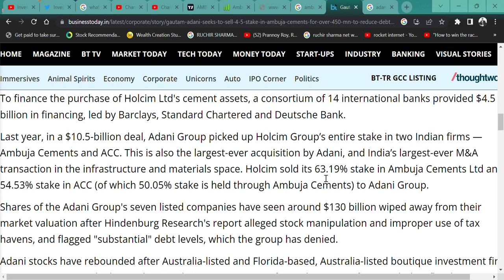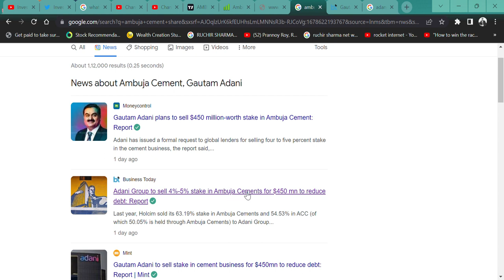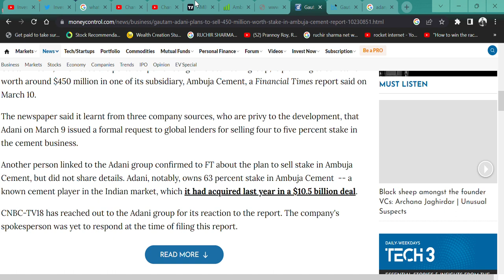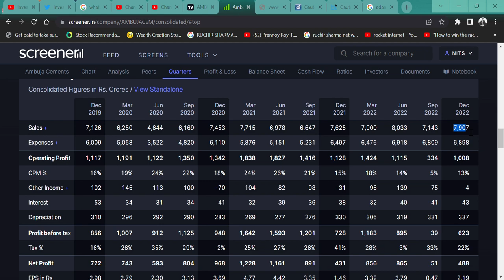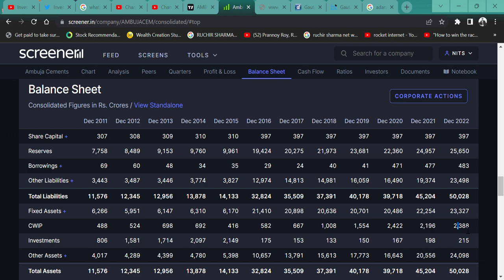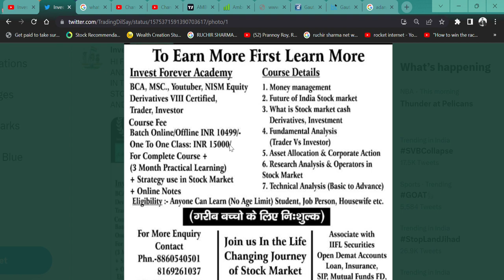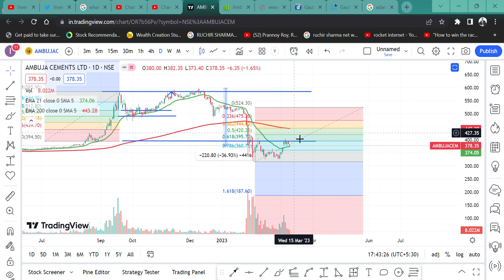Ambuja Cements BREAKING NEWS || SHARE में हो सकती है भारी गिरावट 😳|| 100% SHARE PLEDGE, ADANI NEWS😈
HI,

Ambuja Cements CAN FALL FROM HERE JUST OF THIS BREAKING NEWS? WATCH THE VIDEO TO KNOW MORE?